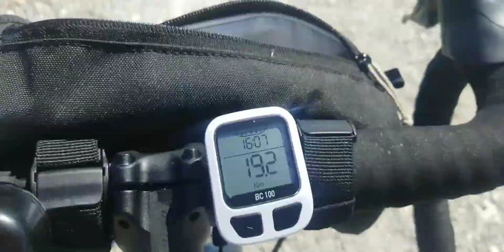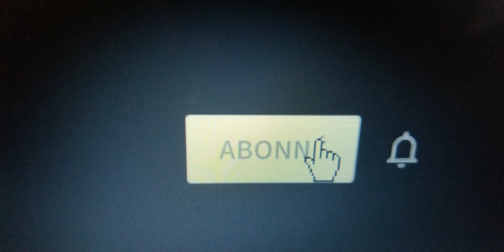SUITE ET FIN DE NOTRE AVENTURE EN CAMPING-CAR 🚐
On ne s'en lasse pas d'aller au Cap Leucate, c'est tellement beau.